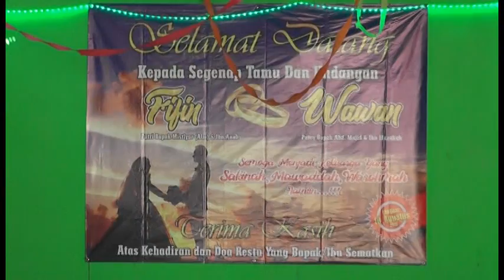Baca'an Qori' Dalam Rangka Walimatul Ursy FIFIN & WAWAN Bareng EL HA WEDDING WO & ARJUNA Audio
Mau Mengabadikan Momentum Yang Tak Terlupakan Hubungi
NOWA SHOOTING & PHOTOGRAPHY
Jln; Pendilwesi Ngablack Pangkahwetan Ujungpangkah Gresik